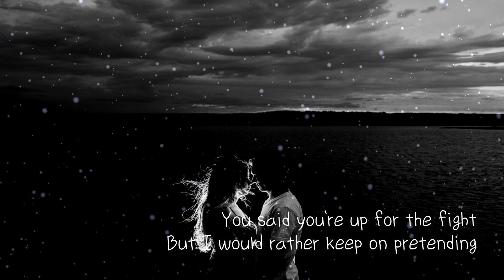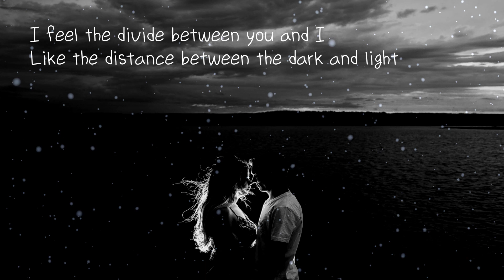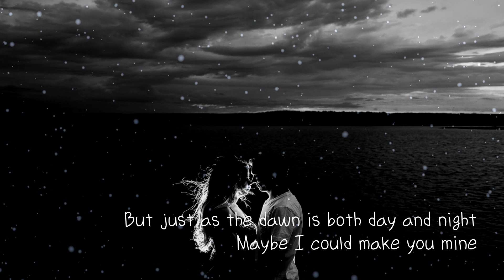[Lyrics] Just as the dawn is both day and night /I could make you mine/ Make You Mine by Sarah Kang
🎁 Make You Mine by Sarah Kang의 한국어버젼이 보고싶다면

🎁 Lyrics

Make You Mine / Sarah Kang

I know I can be unkind
But you're not always understanding

I like to take my time
But time is what you're always chasing

I know I like to hide
But you're not always keen on seeking

You said you're up for the fight
But I would rather keep on pretending

I feel the divide between you and I
Like the distance between the dark and light

But just as the dawn is both day and night
Maybe I could make you mine

I know that I have grown jaded
And we could lament over losing the days of our youth

Memories faded
The years we looked forward to might be over soon

이 영상은 어떠한 경우에도 공식적인 허가 없이 영상의 일부 또는
전체를 복제, 전송, 배포하거나 변경하여 사용할 수 없습니다.

This video will not be released in any case without official permission.
Some or all of the images cannot be replicated, transferred, distributed, or changed to use.

Mood
Love, Sexy, Hopeful, Uplifting, Carefree, Peaceful, Serious

Video Theme
Time-lapse, Road Trip, Travel, Lifestyle, Building & city, Fashion, Slow motion, Aerials, Nightlife

Instrument
Claps & Snaps, Synth, Vocal, Backing Vocals, Keys, Electronic Drums

Genre
Soul & RnB, Pop, Funk